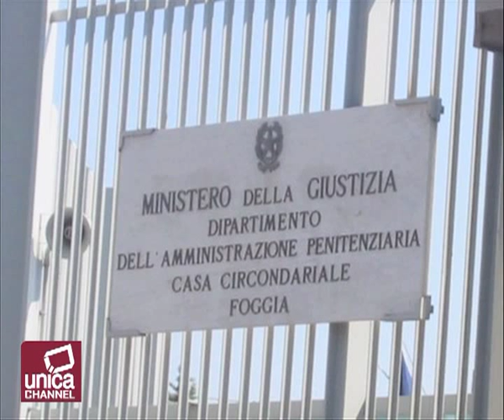Arrestati 4 carabinieri a Foggia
Ci sono anche quattro carabinieri in servizio a Lucera tra le persone - in tutto 16 - arrestate oggi nel foggiano.
I carabinieri arrestati svolgevano 'funzioni di appoggio' a un gruppo criminale, dedito alle estorsioni ai negozianti, gruppo che avrebbe anche compiuto l'omicidio del componente di una banda rivale.
Le ordinanze - 15 in carcere ed una ai domiciliari - sono state eseguite dagli agenti del Commissariato di Lucera della Polizia di Stato e dai carabinieri del Comando provinciale di Foggia.
Gli arrestati sono accusati, a vario titolo, dei reati di associazione per delinquere finalizzata alla commissione dei reati di concorso in omicidio premeditato, estorsione mediante intimidazioni con colpi d'arma da fuoco, incendio, minacce e favoreggiamento. Tra gli arrestati ci sono elementi di spicco della criminalità locale come Antonio Cenicola, di 39 anni, Antonio Cenicola di 66, detto 'Maurill' e Antonio Ricci, chiamato 'il nanetto', di 35 anni.
Le indagini sono cominciate dopo l'uccisione di Fabrizio Pignatelli, ucciso con colpi di arma da fuoco il 30 agosto 2011 a Lucera, nei pressi del suo circolo privato. Gli investigatori avrebbero individuato l'intero gruppo criminale che progettò ed eseguì l'omicidio. Le indagini, in particolare, hanno condotto gli investigatori al gruppo Cenicola-Ricci, il quale, imponendo l'acquisto dei propri prodotti ittici e ortofrutticoli ai commercianti locali, mettevano in atto estorsioni ed incendi.